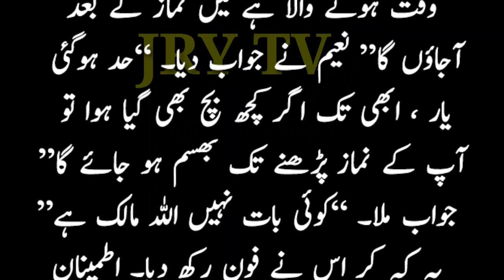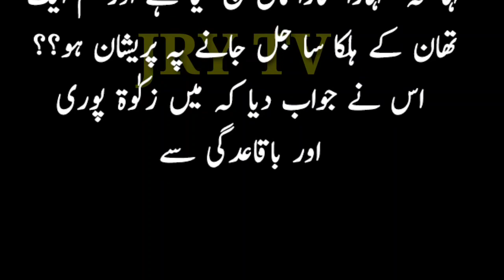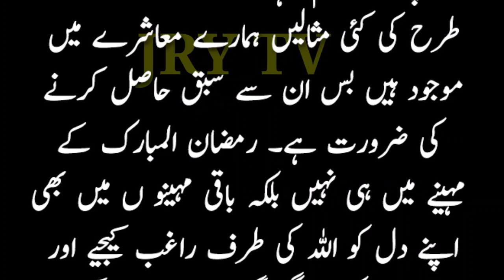Heart Touching Moral Stories in Urdu | Sabaq Amoz Islamic Kahaniyan | Ikhlaqi Naseehat Amoz Kahani